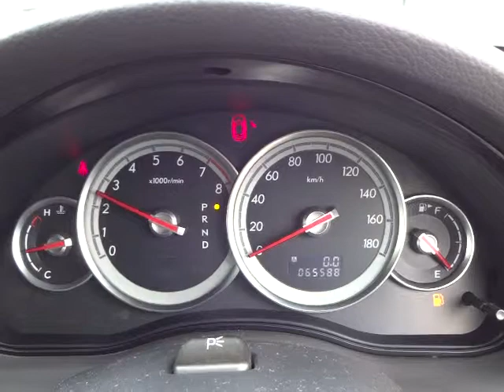スバル レガシィツーリングワゴン 2.0R (A067)